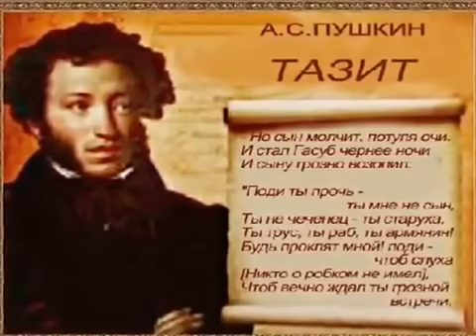ЛЕОНИД ЯКУБОВИЧ АРМЯНИ СТАДО БАРАНОВ